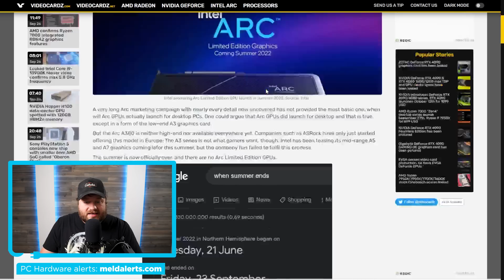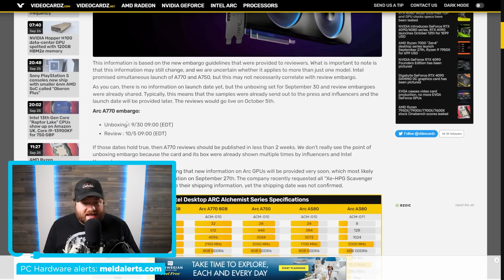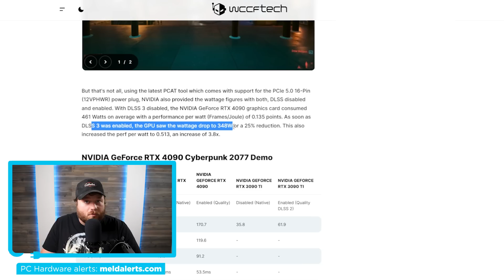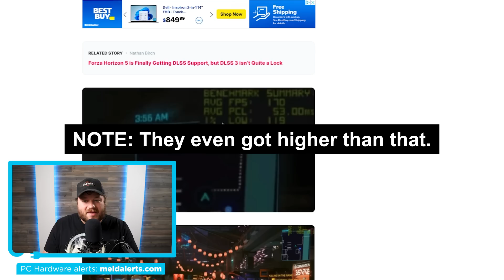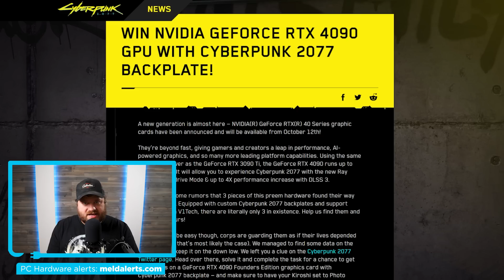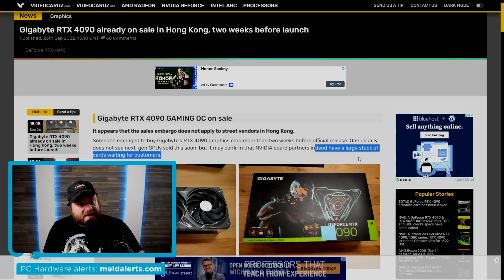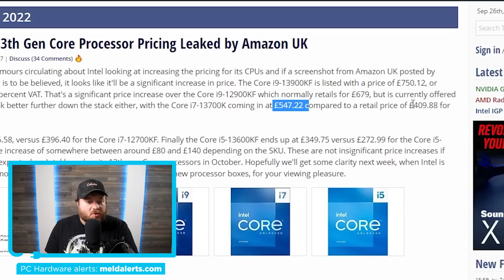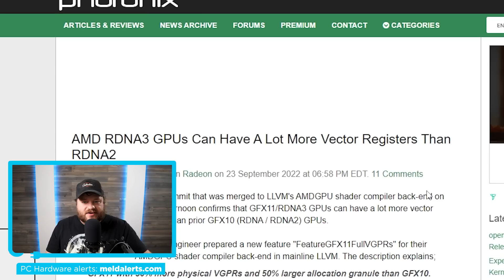AMD's Preparing Something HUGE With RX 7000!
RX 7000 GPUs get this, 13th Gen pricing is huge, new special edition GPU,  RTX 4090 gets insane clocks, and Intel's ARC is failing again!

TIMESTAMPS
0:00 Intro
0:28 Intel's Failed ARC Again
2:00 RTX 4090 Gets Insane Clocks
4:33 Special Edition RTX 4090
6:18 Intel's 13th Gen Pricing Is Wild
7:56 RX 7000 GPUs Get This